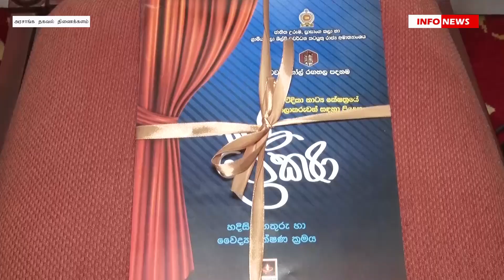INFO HIGHLIGHTS TAMIL - 17.03.2021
'ப்ரேக்ஷா' காப்புறுதி